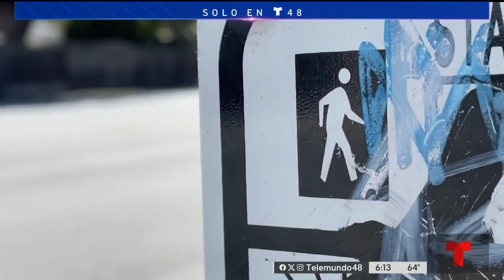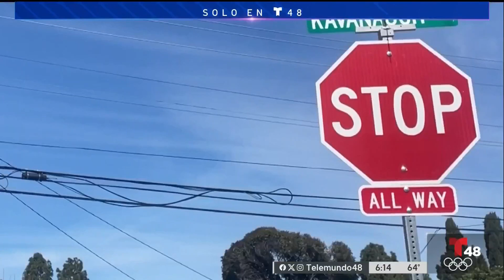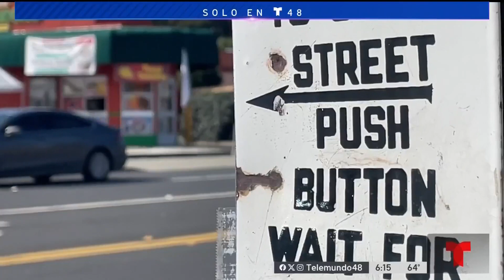Preocupación ante aumento de accidentes de tránsito en calles de East Palo Alto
El año pasado en Kavanaugh Drive Street un joven murió al ser arrollado por un vehículo que conducía a alta velocidad.